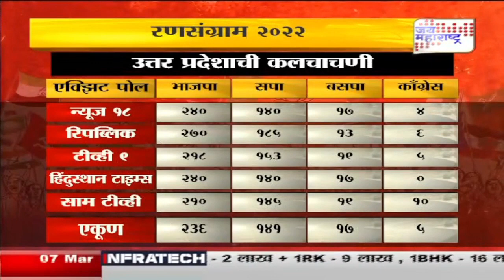UP Election | 'जय महाराष्ट्र' चा महा एक्झिट पोल | Marathi News